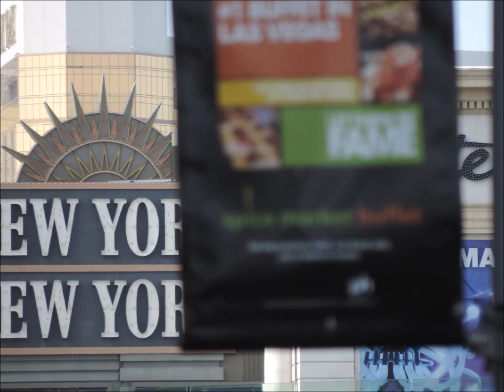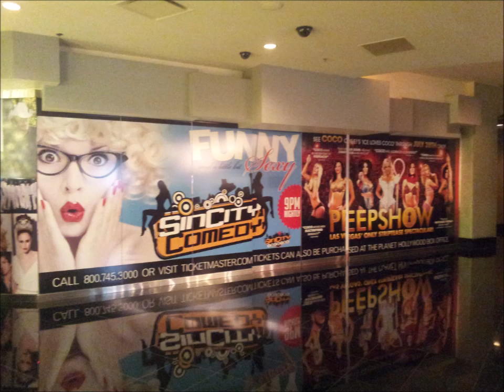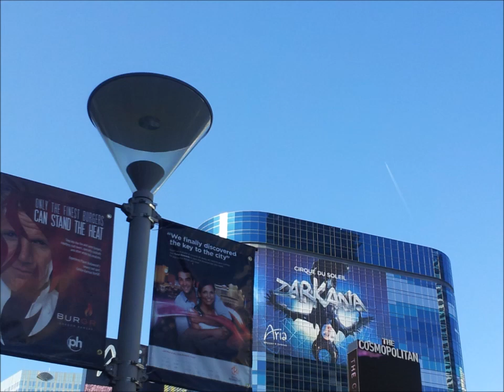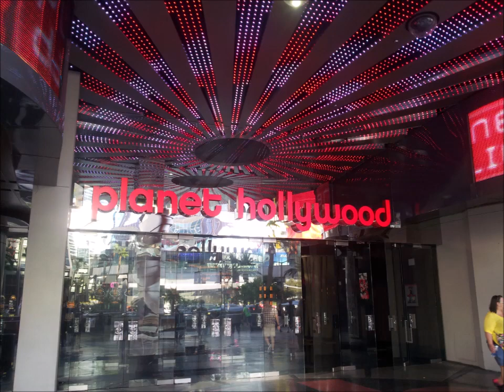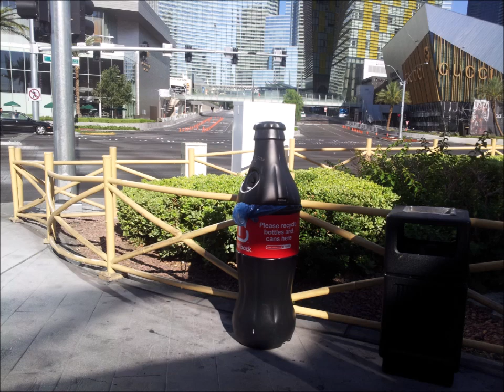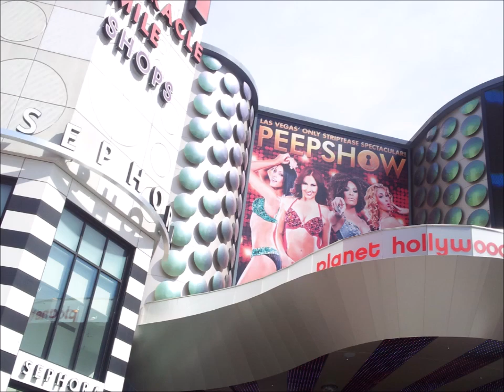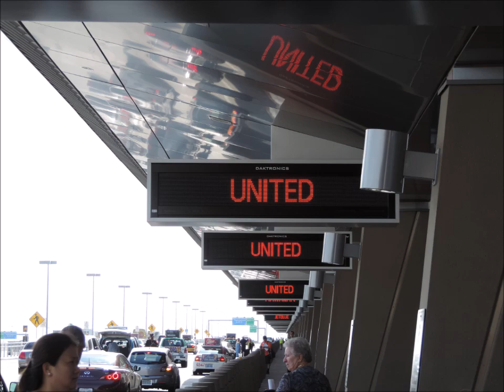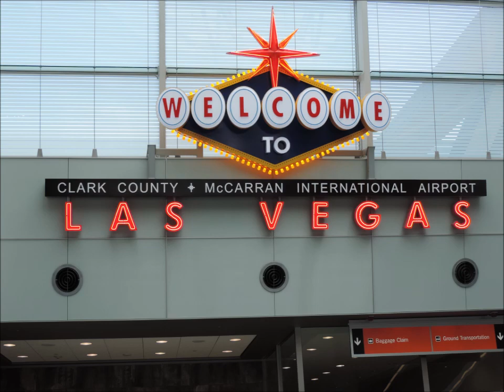LAS VEGAS - VISUAIS NOITE E DIA!!! U.S.A.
LAS VEGAS VISTA  POR TODOS OS LADOS, DE DIA E A NOITE UMA BELA CIDADE!!!CASSINOS, HOTEIS, STRIP !!
MAY2015